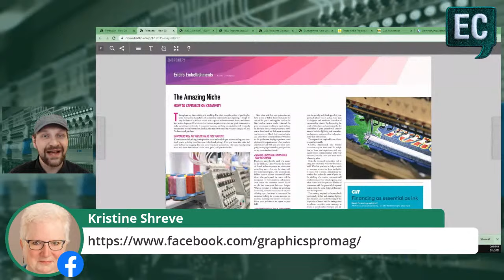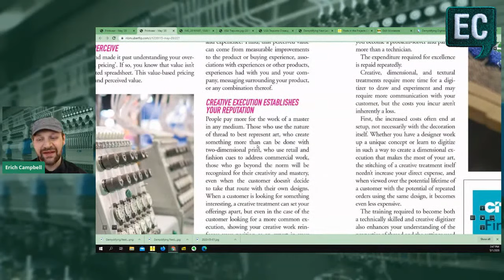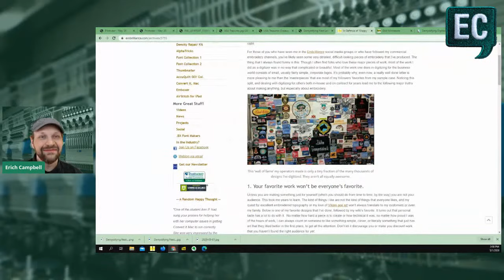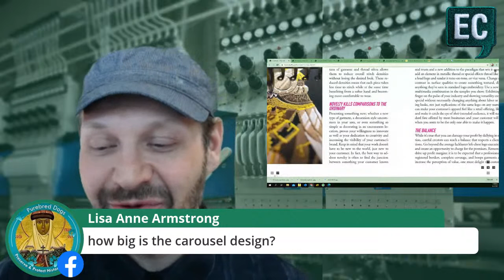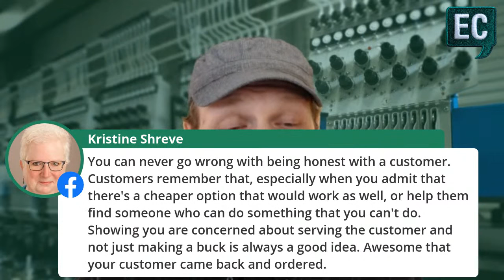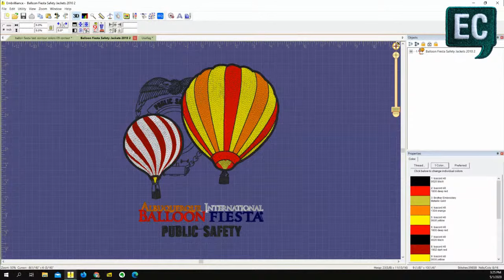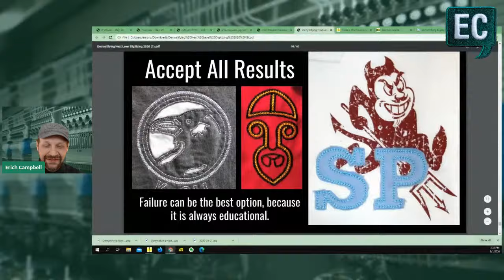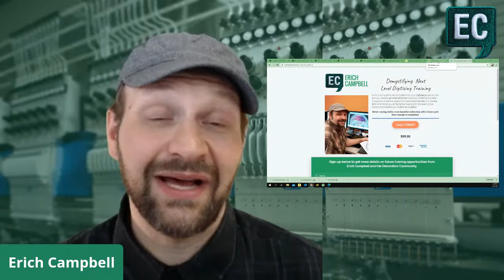The Takeup - Episode 14 - Capitalizing on Creativity in your Machine Embroidery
Join me as I discuss the way creative applications of machine embroidery bring value and improve your bottom line! We'll discuss creative execution, value propositions, and I'll share stories of how my creative approaches secured business, saved resources, and expanded sales. Let's talk technique- bring your Q&A to the live session!